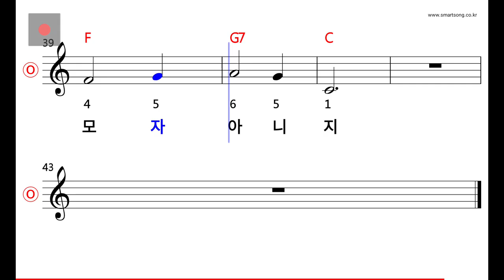동요 - 내 모자 MR